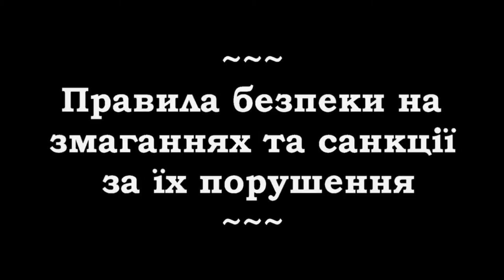Змагання зсередини 27 * Правила безпеки та санкції за їх порушення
До вашої уваги 27-ма частина нового навчального циклу про практичну стрільбу "Змагання зсередини".

В коротких серіях цього циклу керівник ССК «Практика» Владислав Збаранський розповість на прикладі ІІ етапу Кубку України з практичної стрільби з рушниці '2016 "Українські рушниці" про структуру змагань з практичної стрільби, їх правила, організаційні вимоги та перебіг.

Приємного перегляду і сподіваємося, що після перегляду серіалу усі, хто вагається, полишить свої сумніви та приєднається до нашого спорту.